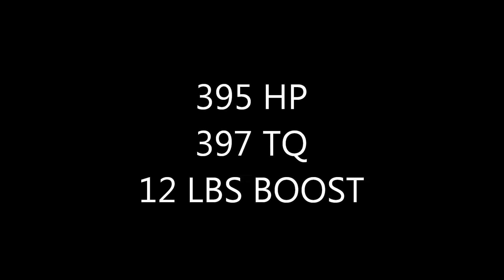1992 Vortech V1 Supercharged Mustang Dyno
1992 Mustang 5.0 LX

Stock Block
GT40 Heads
TFS-1 Cam
Trickflow Intake
1.6 SVO RRs
Vortech V1 Supercharger
42LB Injectors
C&L 80 mm MAF
4.10 Gears